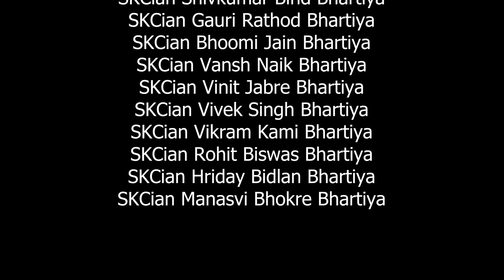SKCian Sumit & Group's performance at DSD Season 5, Level 3.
DSD Dance SKCain Dance" Which showcased various festival dances from different regions of India took place at SKC School & Jr. College on January 26th, 2023, during Session 5 Level 3 of the event.